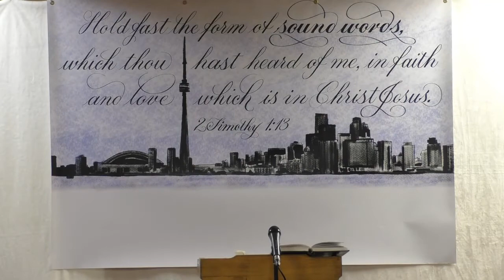Follow Me As Little Children, Receive Little Children